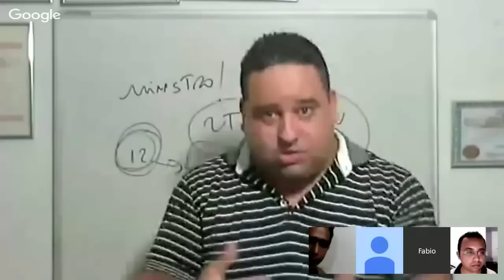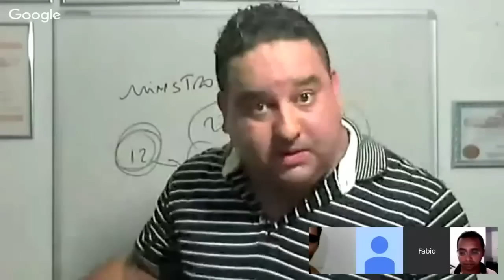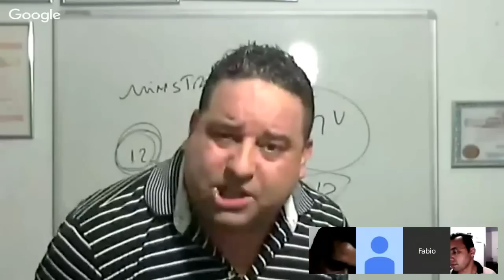Um cristão precisa de Paulo?